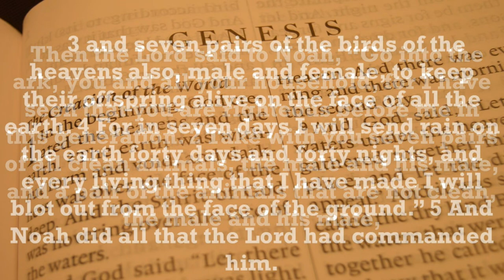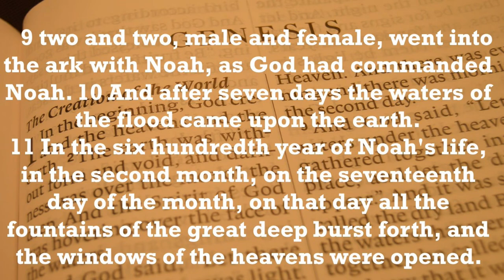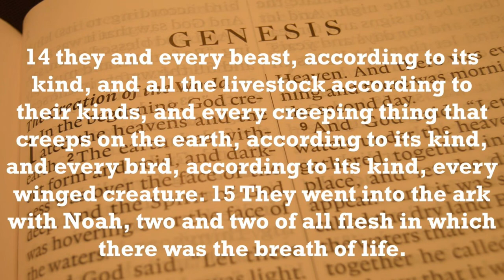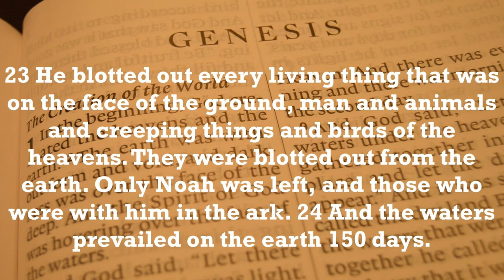Sunday 15th October 2023 AM -"Finding Refuge"- Pastor Neal Gordon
Pastor Neal Gordon takes his reading this morning from Genesis Chapter 7   and brings a message from God's word titled "Finding Refuge ". This service was recorded on Sunday 8th October 2023